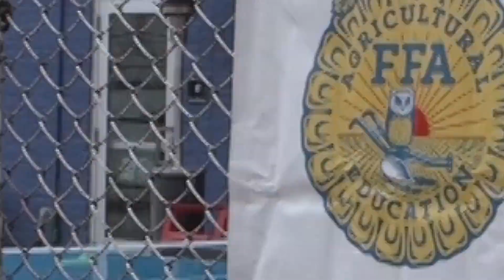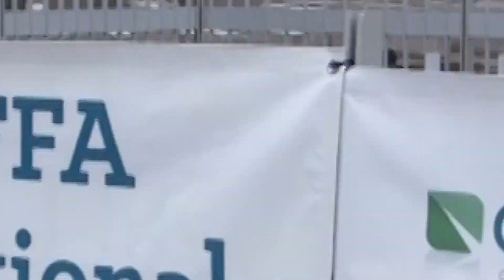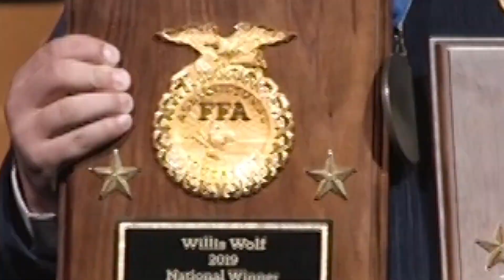Scenes from the 2019 National FFA Convention & Expo | Review Video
Highlights from the 92nd National FFA Convention & Expo in Indianapolis!